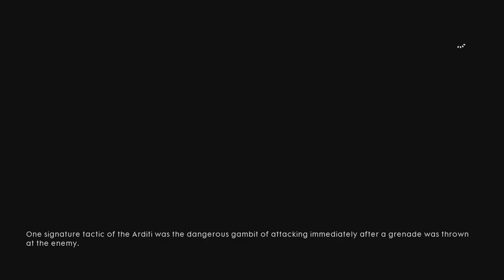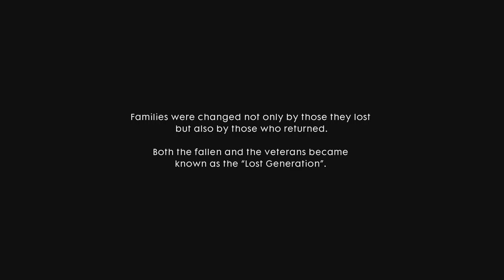BATTLEFIELD 1 Walkthrough Gameplay Part 11 - O Tutti Accoppati (BF1 Campaign)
Battlefield 1 Campaign Gameplay Walkthrough Part 11 includes a Review and Chapter Mission 3:2 O Tutti Accoppati- of the Single Player Campaign for PS4, Xbox One and PC. This Full Game Battlefield 1 (BF1) Walkthrough Gameplay will include a Review, War Stories, Codex Entires, Field Manuals, Story Missions, Cut Scenes, Main Missions, Vehicles, Characters, Cinematics and the Ending of the Single Player Campaign.